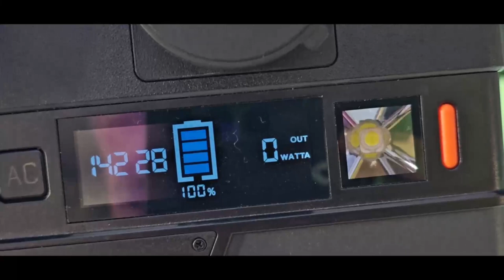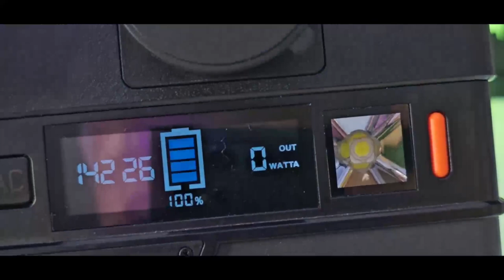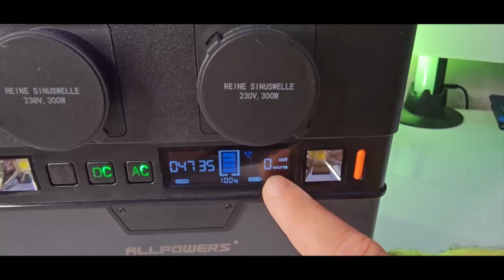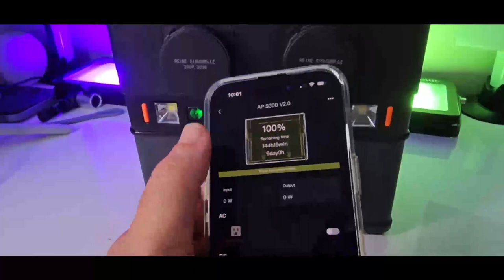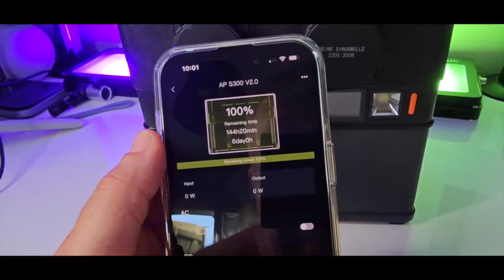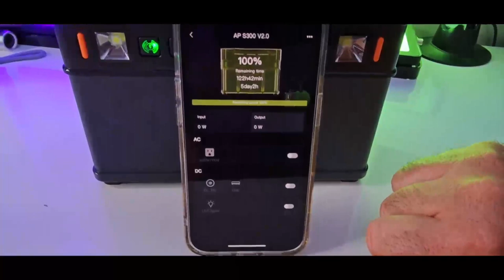Station Allpowers S300 Avec Panneau Solaire : Charger Batterie iPhone Générateur Solaire Portable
vidéo.
Centrale électrique Allpowers S300
Coupon de réduction de 30 % utilisable dès maintenant sur la page Amazon

La station Allpowers S300 avec panneau solaire est un générateur solaire portable conçu pour vous permettre de charger la batterie de votre iPhone en toute simplicité. Grâce à son panneau solaire intégré, cette station offre une solution écoénergétique pour recharger vos appareils, même en déplacement. Avec sa capacité de stockage d’énergie et ses ports de charge adaptés, vous pouvez compter sur cette station pour maintenir votre iPhone alimenté lors de vos aventures en plein air. Pratique et polyvalente, elle constitue un compagnon idéal pour les activités en extérieur, les voyages et les situations d’urgence. Profitez de la commodité d’une recharge solaire fiable grâce à la station Allpowers S300 avec panneau solaire, et restez connecté où que vous soyez.